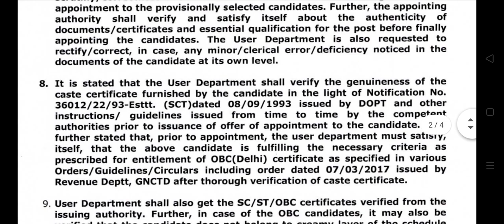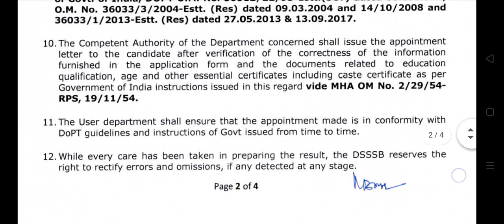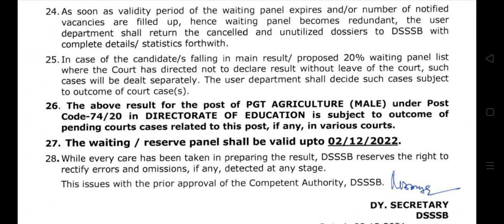DSSSB PGT Agriculture Male 74/20 Final Result & Waiting List